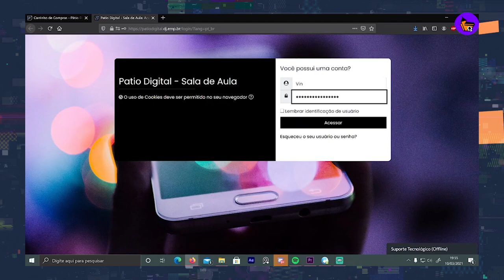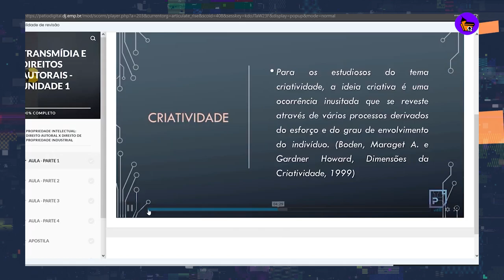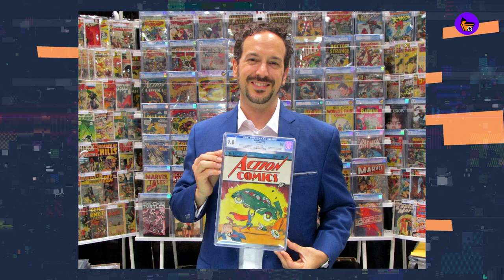CDQ NEWS | Superman e Mario Quebram recordes | Kamen Rider faz 50 anos | Irmão do Jorel ganha Livro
CDQ NEWS

Apresentador: Lucas Criscoullo
Curadoria: Cleber Santos
Edição: Igor Clementino

Warner e Cartoon assinam primeiro acordo oficial de produção em conjunto com Looney Tunes

SERÁ A VOLTA DA HANNA BARBERA?

Kamen Rider faz 50 anos… Rider Kick!

Netflix e Sony fecham acordo e streaming lançará os filmes do estúdio de maneira exclusiva

O Brasileiro Jogou mais durante a Pandemia!

Tom Holland vai estrear nova série da Apple TV

Superman e Mario Quebram recordes!